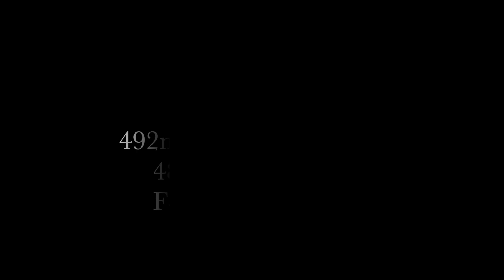The Awesome F-15 Eagle Afterburner Take Off | RAF Lakenheath [2020]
Awesome F-15 Eagle Afterburner Take Off, from RAF Lakenheath, Home the 492nd Fighter Squadron based at RAF Lakenheath. This video Is a one-minute short burst of pure power and the sound of Freedom.